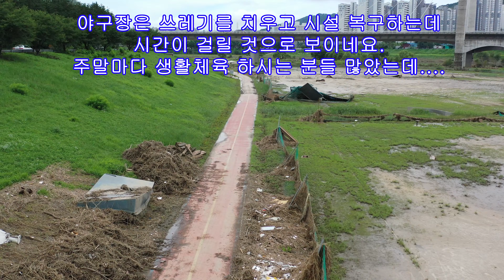[4k] 2023년 장마 피해 입은 대전 유성구 갑천야구장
* 2년 전 용담댐 수문 개방으로 큰 피해를 입었었는데
  이번 장마로 또 초토화 됐네요..
* 시설도 망가지고 떠밀려온 쓰레기도 많고 구장도 엉망이 되고...
* 빨리 복구 되기를 바랍니다.